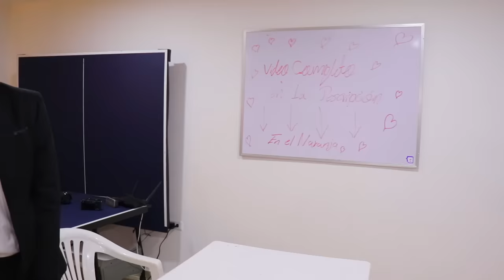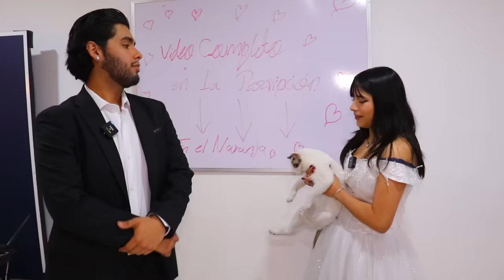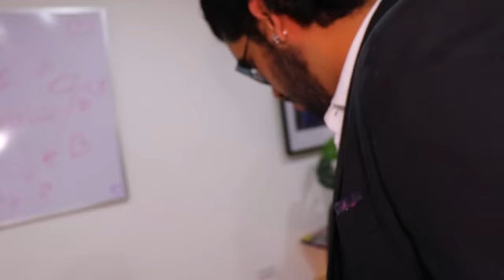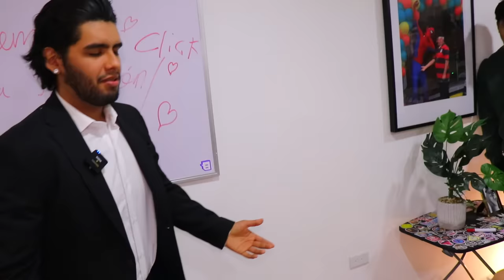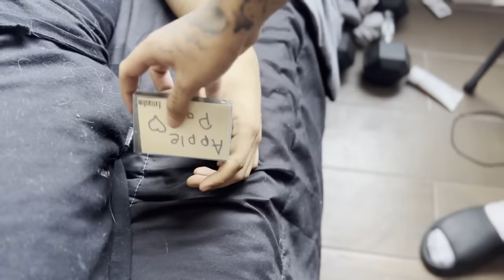SALIO EN UNA CITA CON LA HERMANA DE MI AMIGO 😭💀😱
✨Canal SECUNDARIO |